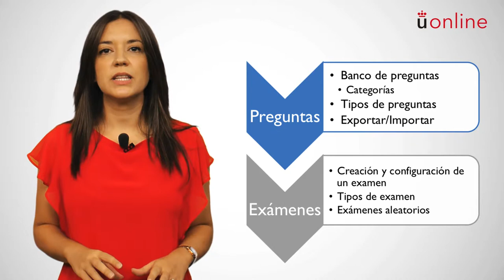CURSO AVANZADO MOODLE 3.3. Presentación módulo III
Curso avanzado en el uso didáctico de Moodle 3.3 - CURSO AVANZADO MOODLE 3.3. Presentación módulo III

Presentación del Módulo III del Curso Avanzado en el uso didáctico de Moodle 3.3. Sara Clemente - Asesora en Entornos E-learning Vídeo disponible